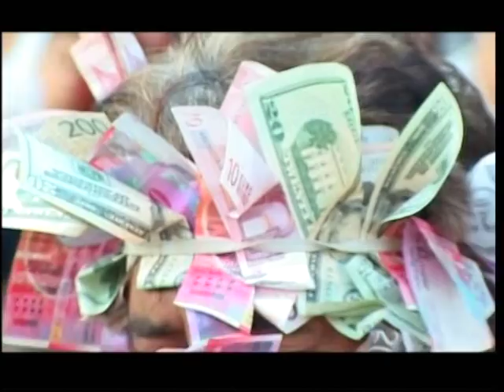VTS 01 1 bijav sat mahala fam durakovic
bijav sat mahala fam durakovic leskovac